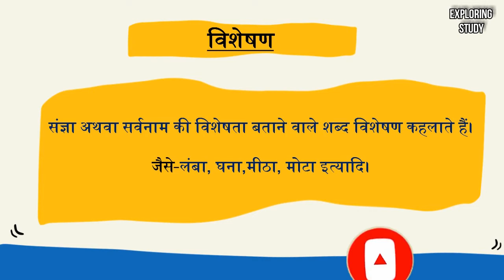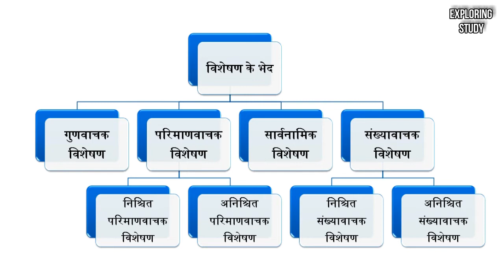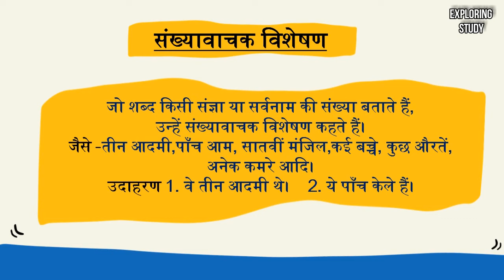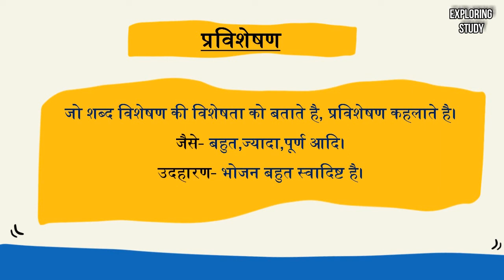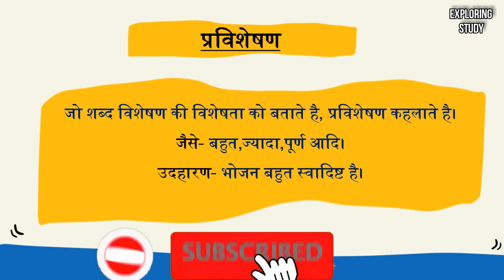visheshan hindi grammar trick | deled 2nd semester hindi classes | deled 2nd sem hindi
1. visheshan hindi grammar trick
2. visheshan kise kahate hain
3. visheshan ki paribhasha
4. visheshan ke bhed
5. deled 2nd sem hindi classes
6. deled 2nd semester hindi classes
7. second semester hindi classes
8. btc 2nd semester hindi classes
9. deled 2nd semester hindi
10. deled second semester hindi
11. deled hindi 2nd semester
12. deled hindi second semester
13. deled hindi second sem
14. hindi deled second semester
15. hindi deled 2nd semester
16. deled 2nd semester classes
17. deled 2nd sem hindi
18. deled hindi